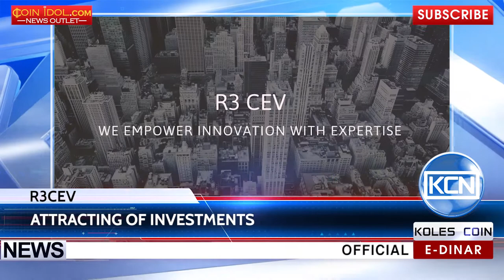KCN: Blockchain Consortium R3 - a record investments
The record sum in the  first quarter. R3CEV has managed to attract investments worth of $150 million. The CEO of consortium, David Rutter in an interview to CoinDesk, has announced the closure of large round of financing in the first quarter of 2017. Now in a part of the blockchain-consortium R3 are 77 participants. The organization has offices around the world, including the United States, England, Switzerland, Australia, Singapore, Taiwan, South Korea and Japan.
EDR: anna-profit
BTC: 1JdRXQuqicwSyn61cd9jyXzAk2QUfu4KEW